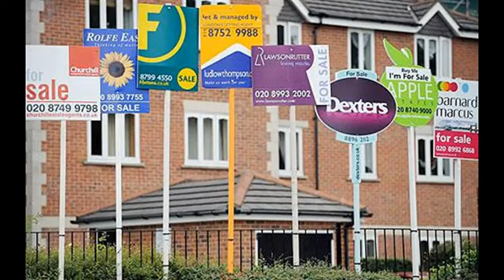(Ep 264) Thin Lizzy HATES "THICK LIZZY" - They're not ALONE!!!!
Taking the MICK out of the ridiculous CHAOS(never EVER seen before inthe UK "on this level". )caused by the mini-budget that Liz Truss & Kwasi Kwarteng recentLy THRUST upon the British public in the UK. (Btw. Phil Lynott of "Thin Lizzy" would've HATED "THICK LIZZY". AND my singing. Enjoy!!!)